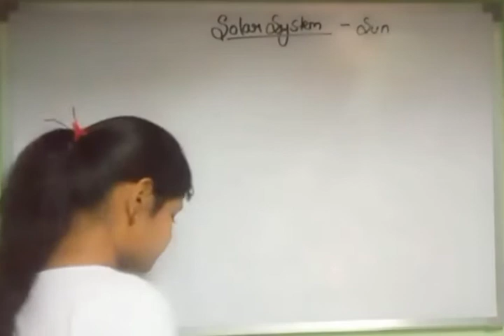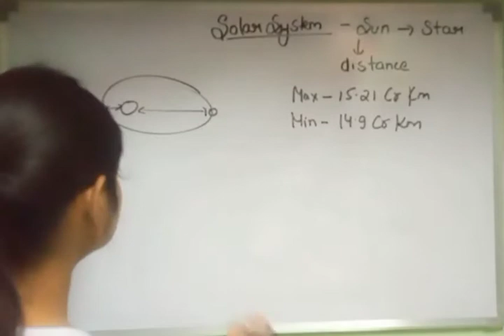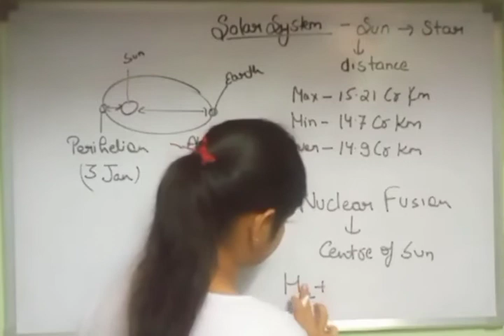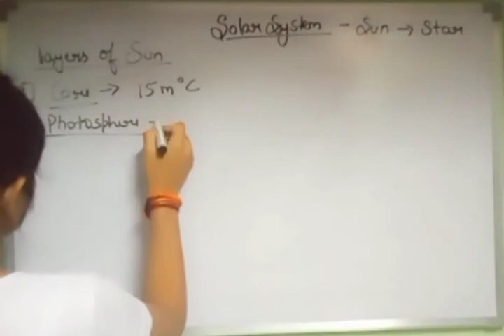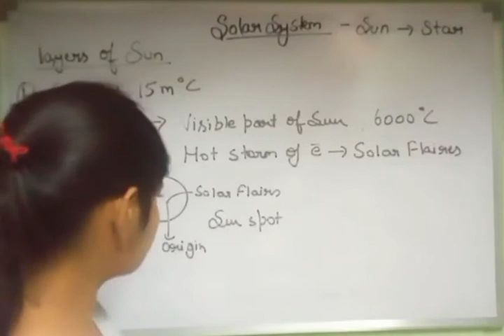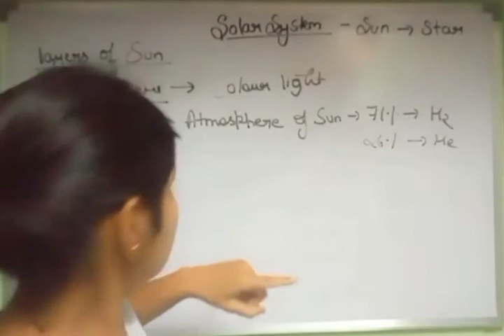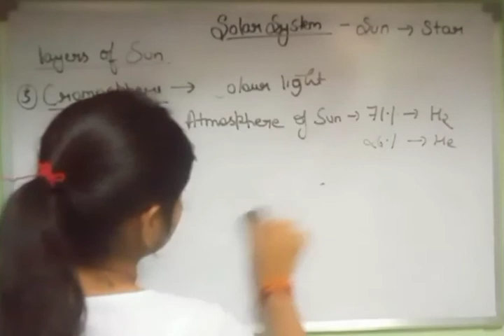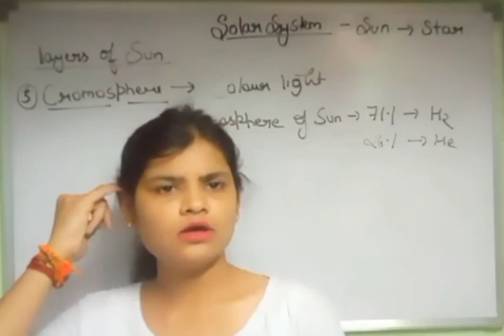Geography - sun ( the star ) BY MAINKA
Welcome to YTH India - India's Best Government Exam Preparation Channel. Prepare for ALL Exams (UPSC,CDS,CAPF,AFCAT,SSB,State PSC,UPTET,DSSSB,CTET ,SUPER TET ,SSC,UP POLICE,

Get access to live and interactive sessions led by a faculty of experts. Raise your doubts and get immediate answers via chat! Additionally, gain access to additional strategy-focused courses to gain a better understanding of the topic.

Expertly Designed Our LIVE  Online coaching program is continually updated and supplied according to the latest trend, from question selection to session delivery. It was created by Career Launcher professors and is updated on a regular basis based on input from our All exam toppers.

You can study at your own speed. Have you forgotten about a class? Never-mind! All of the live classes will be available to you as recorded sessions. You can watch the recorded session whenever you like.

Use our comprehensive online preparation materials at your leisure to clarify topics and answer queries. Saving Time with YTH India Online Preparation Course: You no longer have to waste a single minute of your time.

• Super Combo Batch
• Maths Special
• Maths Master Batch- CBT-2 | SSC| UPSI|GD UP Constable

Teaching
• SUPER TET SAFALTA BATCH 2022
• DSSSB PRT teaching
• TEACHING METHODOLOGY
• DSSSB TGT SANSKRIT SUBJECT
• DSSSB General Paper 2021
• DSSSB General Paper + PRT TEACHING METHODOLOGY COMBO 2021
• DSSSB TGT HINDI+GENERAL PAPER COMBO
• DSSSB TGT SUBJECT HINDI
• DSSSB TGT SST 2021
• DSSSB TGT SST 2021 Combo
• DSSSB TGT NATURAL SCIENCE 2021
• DSSSB TGT NATURAL SCIENCE 2021 Combo
• DSSSB TGT SANSKRIT SUBJECT COMBO

Defence
• NDA-1 2022 Mission Lieutenant
• CDS-1 2022 Selection Batch (50 Days Crash Course)
• CDS OTA-1 2022 Selection Batch (50 Days Crash Course)
• लक्ष्य MATHS SPECIAL BATCH: Complete Batch For CDS & SSC Exams
• NAVY/COAST GUARD KESHRI BATCH
• AIRFORCE XY KESHRI BATCH
• COMBO NDA+AIRFORCE XY+NAVY COAST GAURD+PHYSICS SPECIAL BATCH
• COMBO NDA+AIRFORCE XY+NAVY BATCH
• COMBO AIRFORCE XY+NAVY COAST GAURD KESHRI BATCH
• PHYSICS SPECIAL
• Expedition CAPF 2022: A Complete Foundation Course for Paper 1 & 2 (Bilingual)

Civil Services

All State Exams Preparation

ENGINEERING
• JE COMBO BATCH 2022
• SSC JE 2022 CIVIL ENGINEERING TECH + NON-TECH BATCH
• RAJASTHAN JE CIVIL ENGINEERING BATCH
• UPRVUNL JE Mechanical 2022
• Mechanical Engineering Foundation Batch AE/JE
• UPPCL JE ELECTRICAL 2021-22

• CCC EXAM (2021)
SSC
• SSC CHSL Tier-1 2022 ALPHA BATCH

Railways
• NTPC CBT-2

Other Courses
• Bank Online Coaching
• SBI PO Online Coaching
• TET Online Coaching
• MBA Online Coaching
• UGC NET & SET Online Coaching
• Defence Online Coaching
• IAS Online Courses
• NDA Online Coaching
• AFCAT Online Coaching
• SSC CGL Online Coaching
• GATE ME Online Coaching
• AE JE Online Coaching
• UPTET Online Coaching
• SSC CHSL Online Coaching
• DFCCIL Online Coaching
• IBPS Clerk Online Coaching
• UPSC EPFO Online Coaching
• SBI Clerk Online Coaching
• GATE Online Coaching
• SSC JE Online Coaching
• JAIIB Online Classes
• HPSCB Online Coaching
• CUCET Online Coaching
• NTA Video Lectures
• SBI Apprentice Online Classes
• LIC AAO Online Coaching
• IDBI Executive Online Coaching
• IDBI Executive Online Course
• Union Bank SO Online Coaching
• NIACL AO Online Coaching
• SEBI Gradee A Online Course
• UKPSC JE Online Coaching
• NHB Assistant Manager Online Coaching
• SBI CBO Online Coaching
• Current Affairs Online Coaching
• WBSETCL JE Online Coaching
• SEBI Grade A Online Course
• DSSSB JE Online Coaching
• DSSSB AE Online Coaching
• UP Police Operator Online Coaching Classes
• RSMSSB JE Online Coaching
COVID-safe online coaching is available to you.